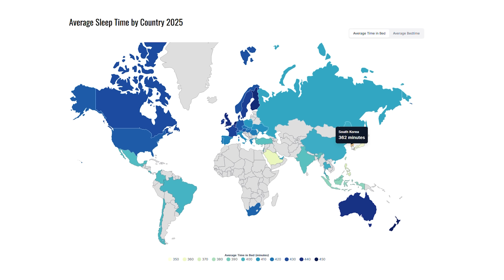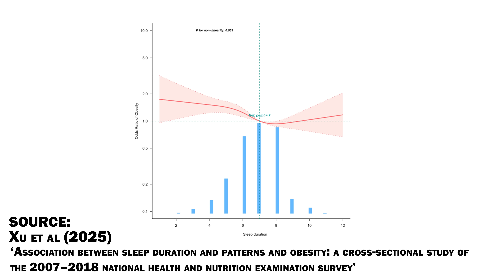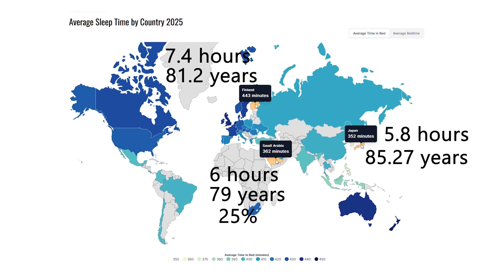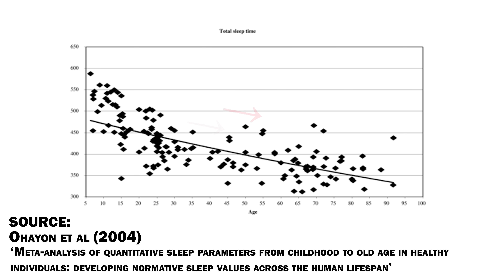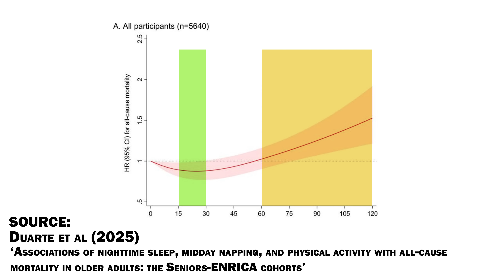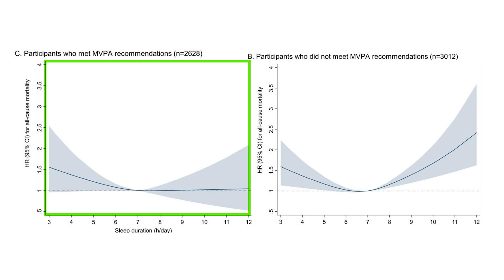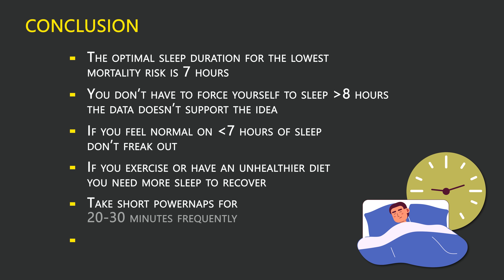The Surprising Link Between Short Sleep and Longevity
Timestamps:
00:00 How long do Japanese and Koreans sleep
00:42 Sleep duration with lowest mortality risk
01:36 Effect of diet on sleep demand
03:55 Effect of age on sleep demand
04:50 Napping and longevity
06:45 How much sleep you need